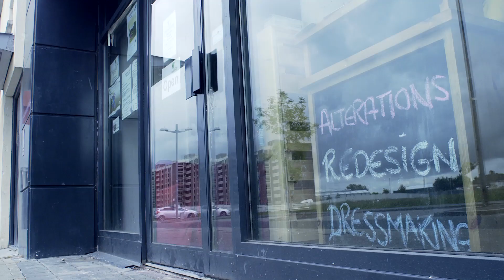Sustainable Environment Research Theme at Trinity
The Sustainable Environment Theme covers very broad research aspects of sustainability from the points of view of energy, water and food, reducing waste, air and water pollution, as well as conserving and recovering ecosystem health. The growing problem of the unsustainable footprint of the global human population requires innovative future solutions.